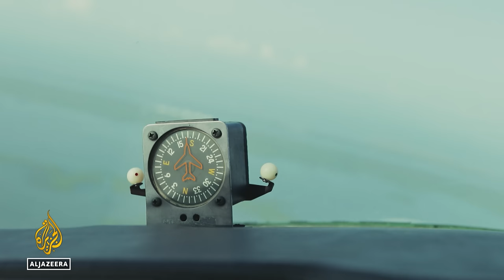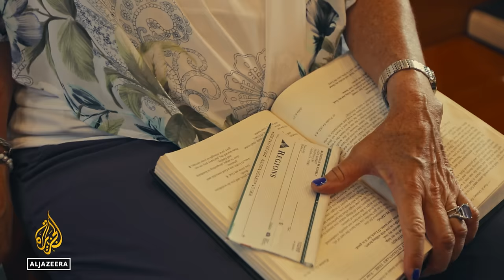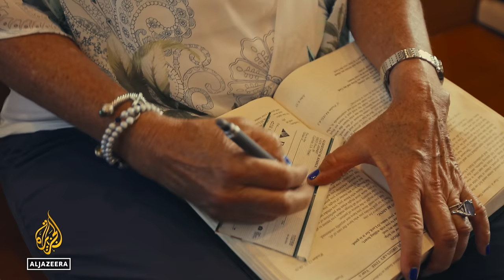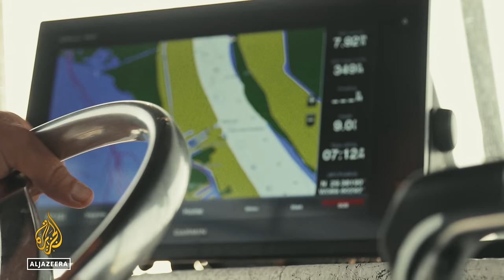After the Hurricane: Climate change battering the poorest | Dying Earth: E2 | Featured Documentary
The effect the carbon footprint of rich countries is having on developing nations who enjoy very few of the benefits.

There can be no denying that wealthier countries, particularly the United States and Western European nations, have emitted the lion’s share of greenhouse gases that have led to our planet’s climate crisis.

In fact, just 23 countries are responsible for half of all the world’s carbon dioxide emissions. However, it is the world’s poorer nations that are being hit hardest by the effects of climate change.

After the Hurricane explores how vulnerable populations in the developing world are suffering damaging outcomes in terms of health, food, water, education and much more. It also sheds light on how, within wealthy countries like the US, it is still the most deprived who suffer the most severe consequences of their government’s inaction on climate, while those causing the biggest damage seem to simply get richer.